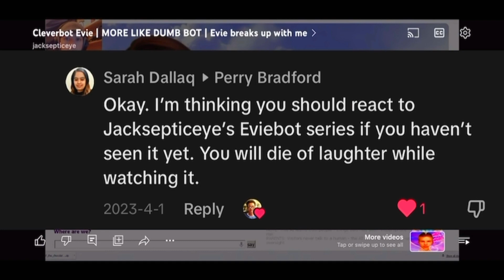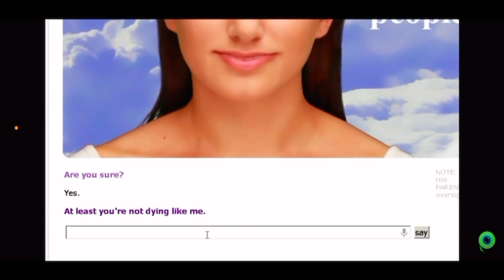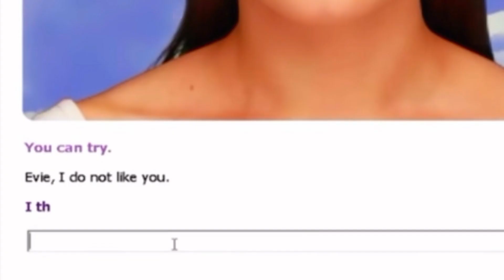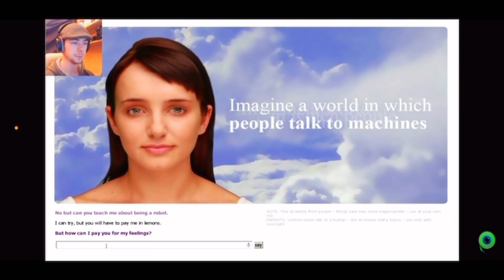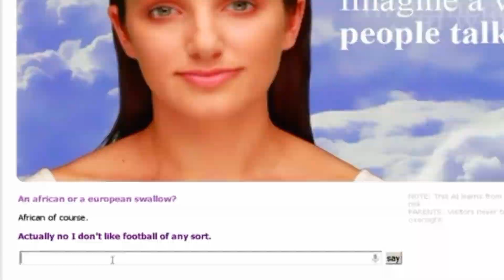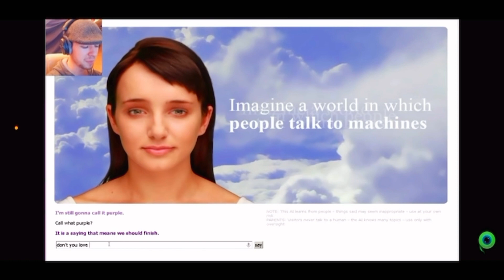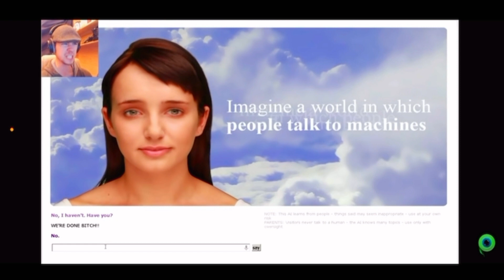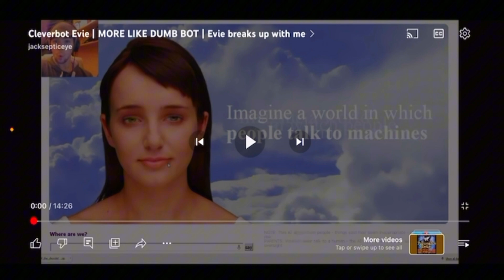(SHE’S DRIVEN HIM CRAZY!!) “Jacksepticeye’s” EVIEBOT Series EP #2 REACTION!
Hey folks! So, to Celebrate JSE’s Birthday that’s today, I decided to post this reaction video I made a few days ago. This was Originally  gonna be posted on the weekend, but I decided to post it today instead so yeah. However to apologize if this video has a blurry quality. There was some problems with the recording, first off, it was way out of sync. So I just decided to
re-record the video through my photo gallery, so it could be the way it was. But I hope y’all enjoy my reaction to this either way!😃

Sean if you see this, Happy 34th Birthday bro! You’re a legend dude! Much love my guy!😎🎉💚

Shoutout to my amazing BFF Sarah! Follow her on social media here as well!

God Bless!😇🙏🏾